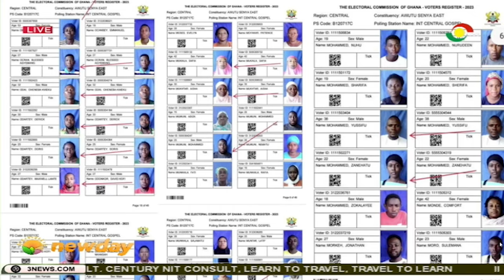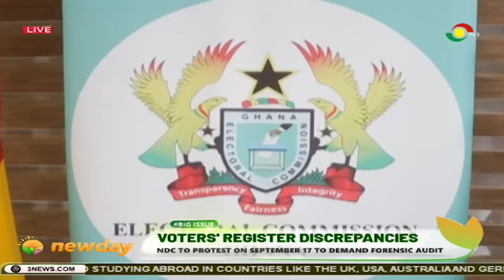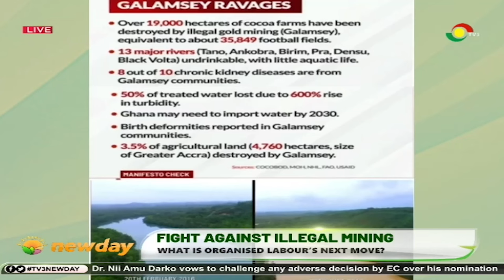BigIssue: Voters' register discrepancies || Fight against illegal mining